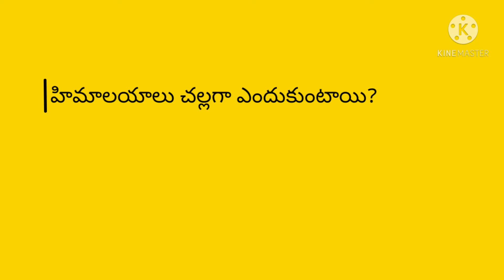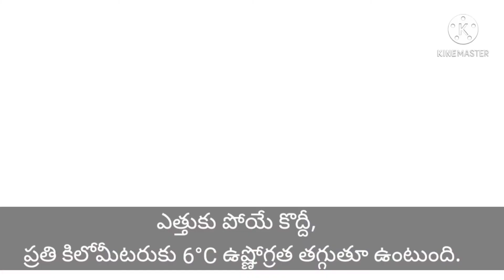ఎత్తైన ప్రాంతాలు చల్లగా ఎందుకుంటాయి ||Why himalayas are cold || ravi patasala || telugu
images are collected from Google
information is gathered from news papers.